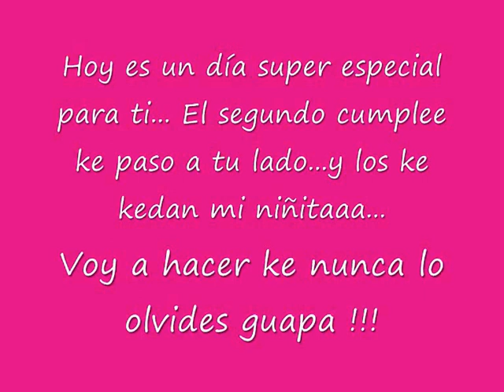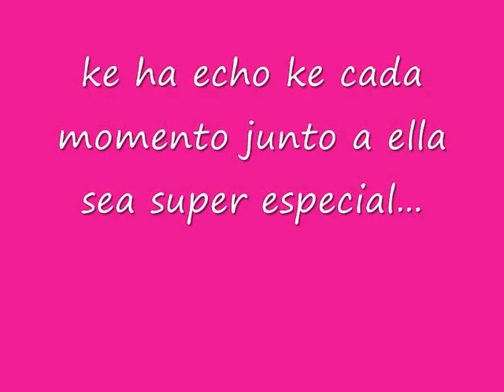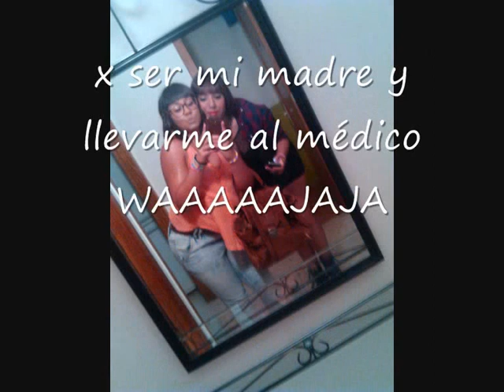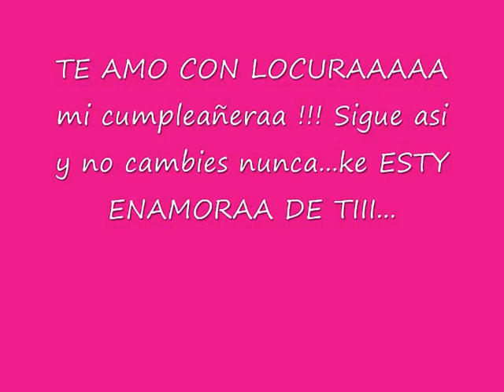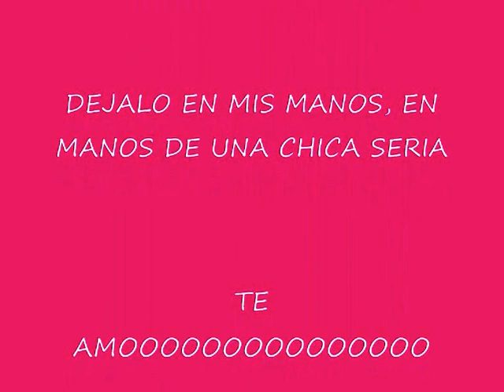Feliz cumpleaños podenco te quiero mucho